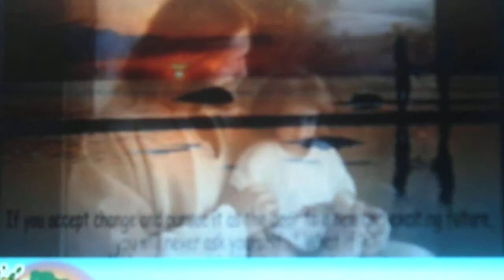elvis cover IF THAT ISNT LOVE